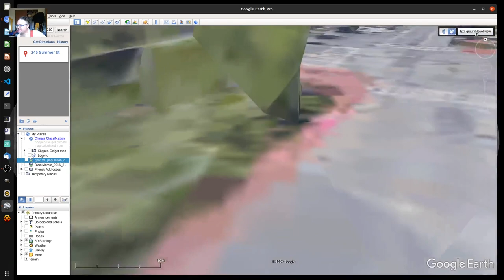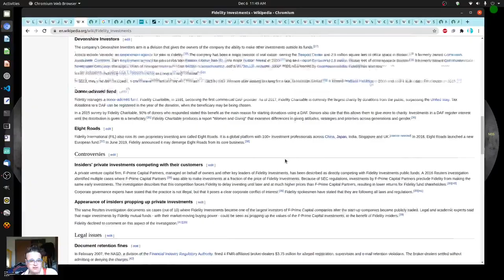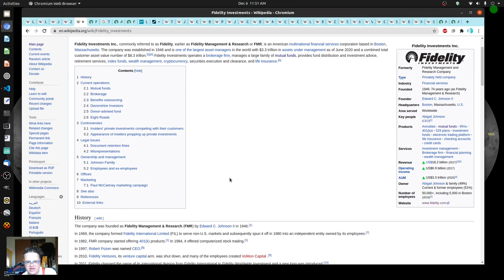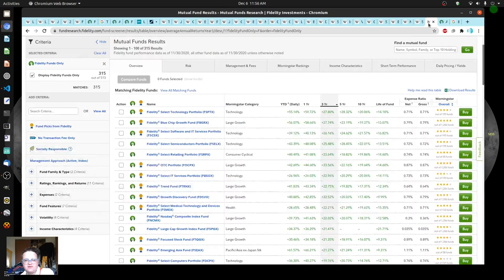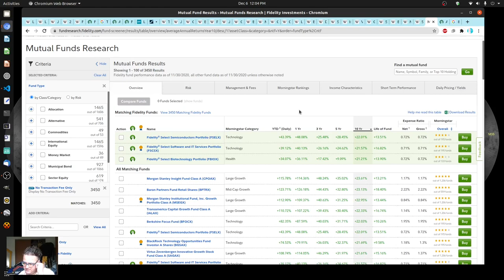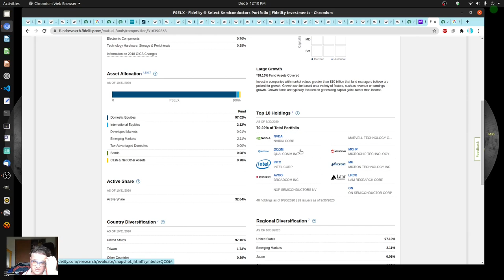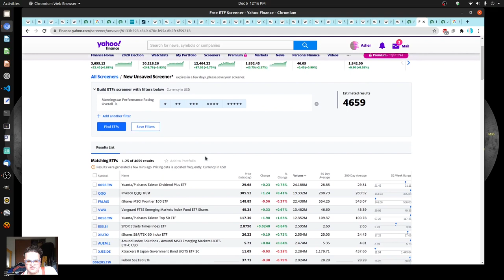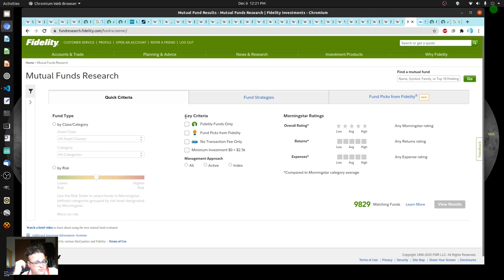Whats going on with Fidelity and their 8.8 Trillion Dollars of Money?